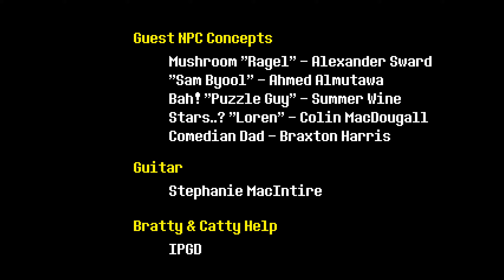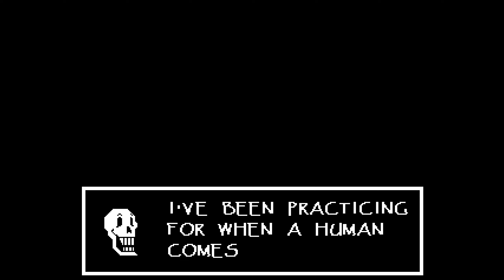All Undertale Endings: 29. Exiled Queen without Alphys and with Snowman Piece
In this ending, the player completes the Neutral route while sparing Toriel, Papyrus, and Undyne, killing Mettaton, killing at least 10 monsters in total, using a consumable item, equipping a piece of armor, creating a save file, and having the Snowman Piece in their inventory.